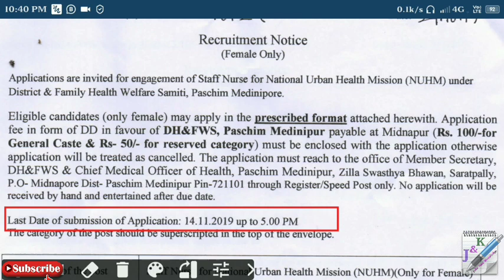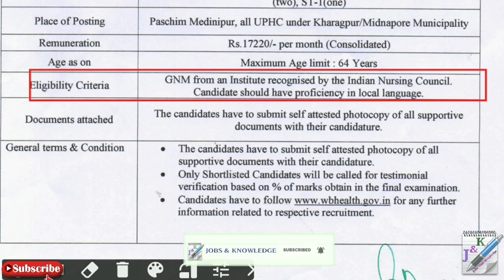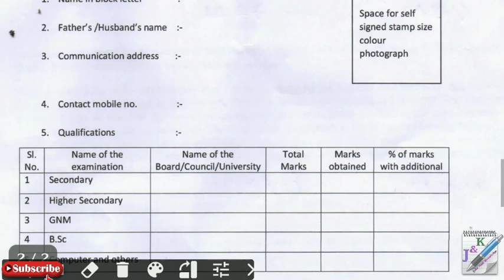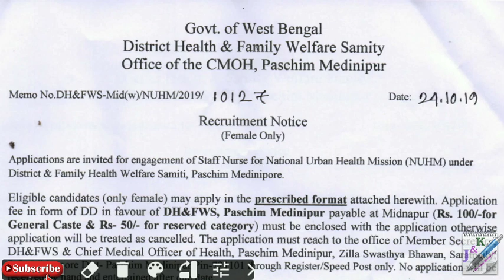West Bengal NUHM - Nurse Recruitment 2019